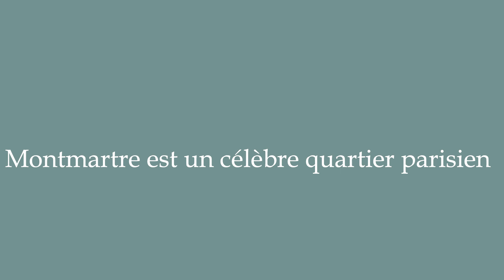How to Pronounce ''Montmartre est un célèbre quartier parisien'' Correctly in French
Learn how to say and properly pronounce ''Montmartre est un célèbre quartier parisien'' in French with this free pronunciation tutorial. Apprenez à prononcer des mots en français grâce à nos tutoriels.